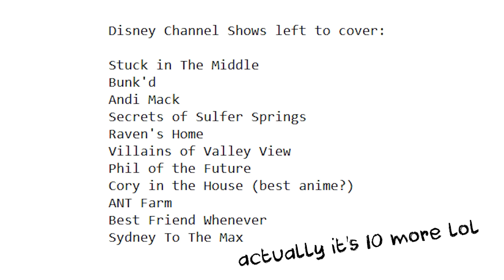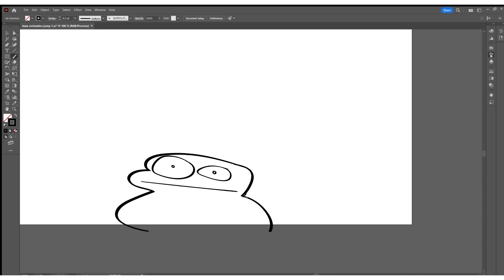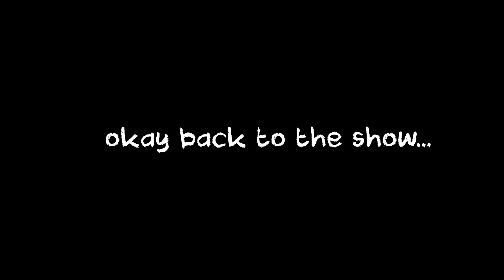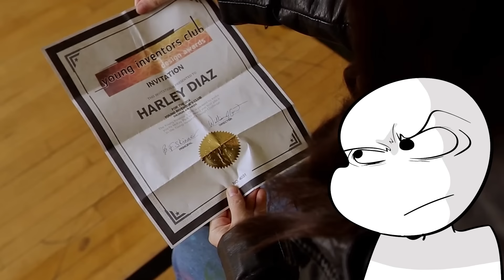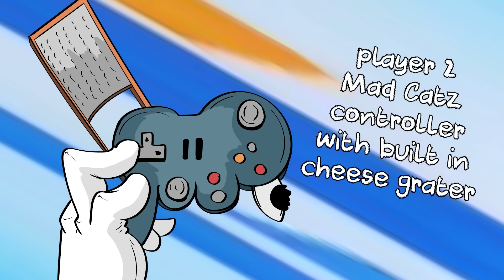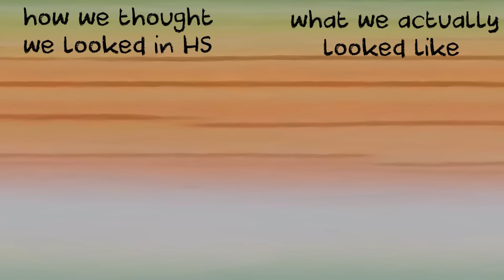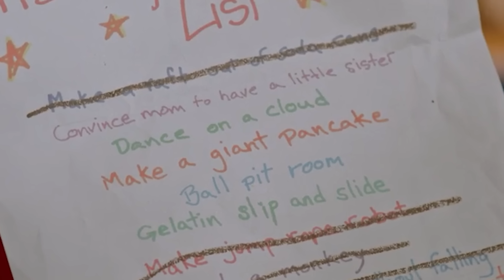that time Jenna Ortega starred in a Disney channel show